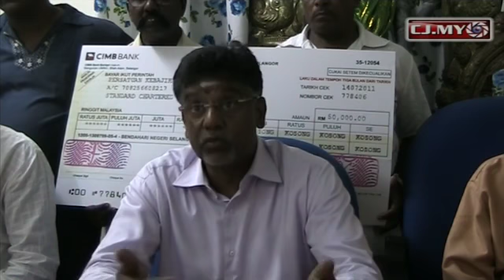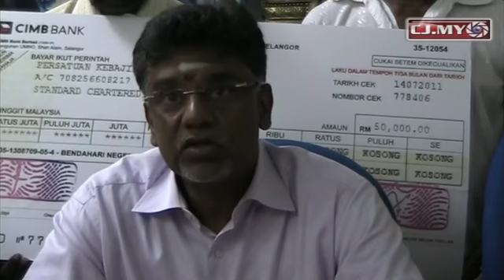Hasil Negeri untuk rakyat.mp4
The Selangor  goverment has given RM50, 000 contribution  to Sri Raja Rajeswari Amman Temple here in Sentosa  Klang  to enable the committee to carry out social and educational activities which will beneficial to the 5,000 devotees around this area.

The cheque  was presented by Dr A. Xavier Jayakumar,  State Assemblyman for Sri Andalas Klang Selangor,to the Temple committee members  during  the celebration of  Saraswathy pooja of Navarathiri.

Dr Xavier said  that temples besides being a place of religious worship should also play an important role in human development.

Saraswathi pooja is celebrated in all the temples on the eighth day of Navarathi. Goddess Saraswathi is universally recognized in Hinduism as the Goddess of learning and knowledge.

Students in  all fields of learning pray to Saraswathi for success in the completion of their studies. During this celebration students are encouraged to bring their school text books and stationaries to get the blessing of Dewi  Saraswathi.

In hiis speech Dr. Xavier also mentioned that the Selangor State has so far this year spent a total of RM3.25 mil on places of worship in Selangor and advised temple management to be more transparent on how they spend  government allocations and donations from the public.

Story & Video by R Rajeswari
Edited by KSTan